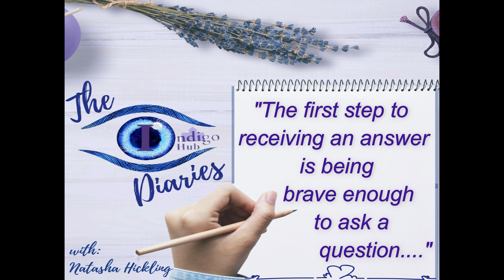S3, Episode 4: "Getting an ADHD Diagnosis…." By Natasha Hickling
Dear Diary,

Welcome to "The Indigo Diaries." Join host Natasha Hickling in the third and long-lasting series: "The World Through an Our Eyes.."

This week Natasha is back with a "Pick My Brain Session" session where she takes questions and queries from the ADHD community and offers professional perspectives on them. She has started this just on her own and later on in the series will bring other experts to help!

Today, to start ADHD awareness month, she will be exploring the world of ADHD Diagnosis. She will be looking at what to do after, how long to wait for one, grieving the loss of time, and finding others in the community.
Getting a diagnosis can be tricky, and after can be even more challenging!

Give yourself the best chance and the life you have always wanted! Have the strength to ask the questions….

Come learn, listen, and experience the world through not her eyes, our eyes!

The Indigo Diaries

Ps-